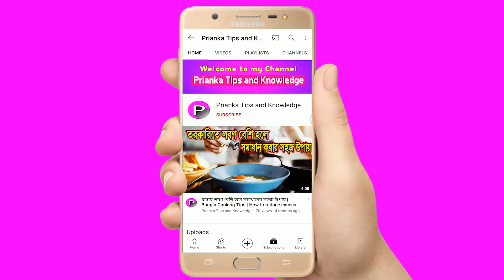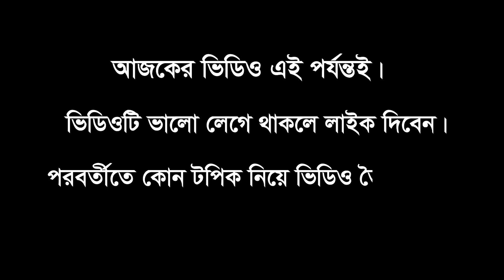সর্দি কাশি সারোনোর ঘরোয়া চিকিৎসা | ঔষধ ছাড়াই সর্দি-কাশি সারোনোর উপায় Bangla Health Tips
সর্দি কাশি সারোনোর ঘরোয়া উপায়।
ঔষধ ছাড়াই সর্দি-কাশি সারোনোর উপায়।